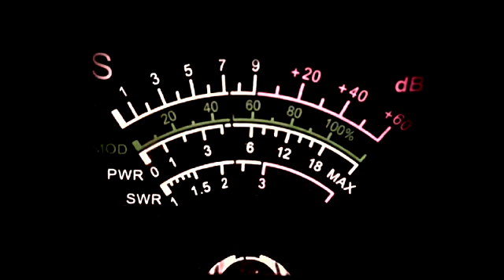Budweiser Kid Sound Good in SOUTH CAROLINA